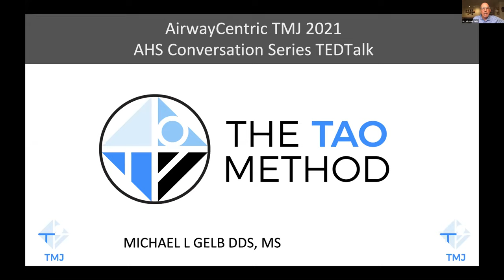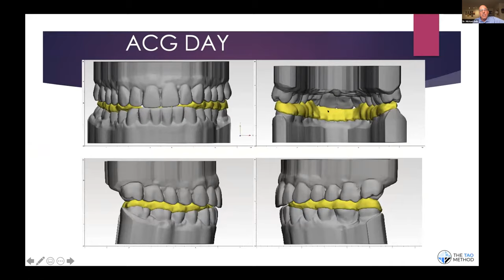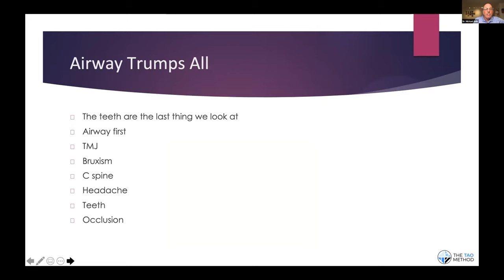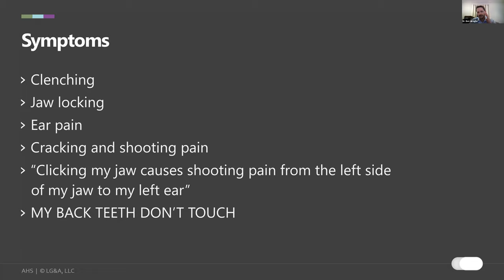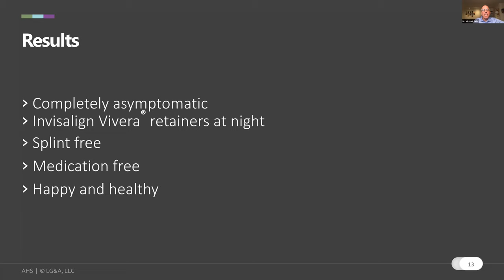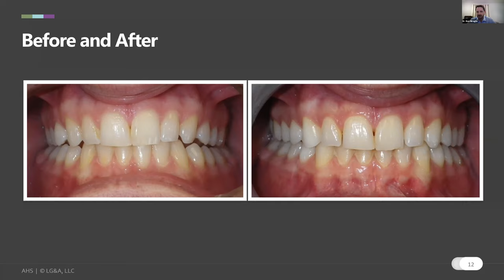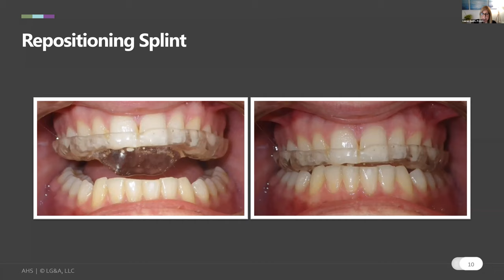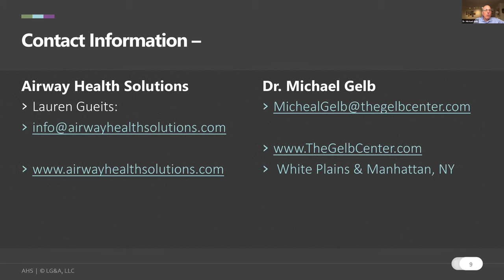Airway Chat #16 with Dr. Michael Gelb: Treating the Acute TMD Patient - Hosted by Lauren & Dr. Ben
Join us for an enlightening conversation with world renowned TMD and Sleep Expert, Dr. Michael Gelb, on treating the Acute TMD Patient. Dr. Gelb will bring to light how he manages the Acute TMD Patient. He along with Dr. Miraglia will also discuss the integral role interdisciplinary care and airway orthodontics has in getting TMD patients symptom free.